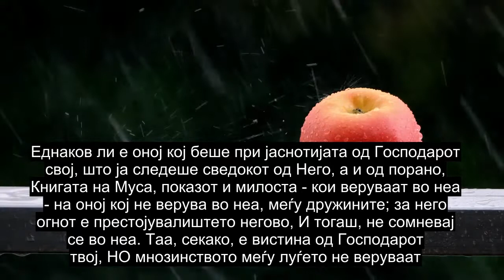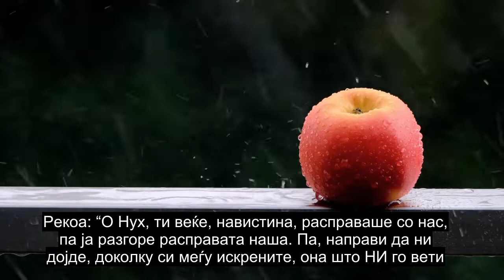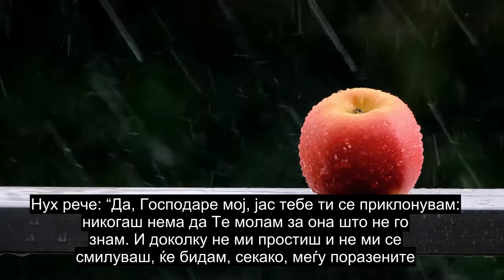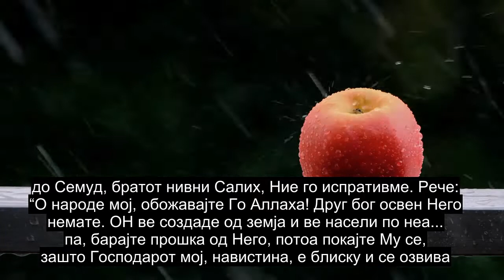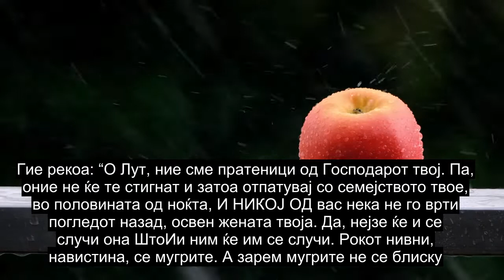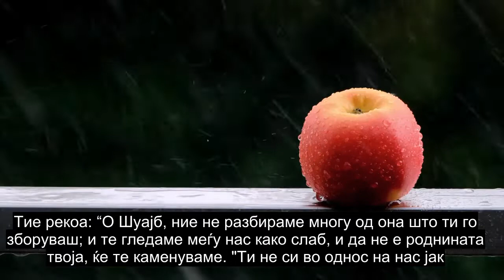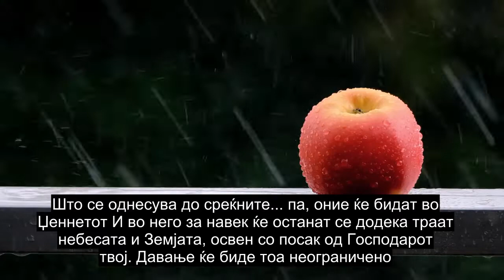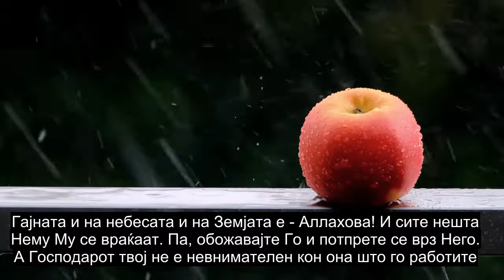Поглавје 11 Хад, Прекрасна Рецијација На Куран, Преводи На Повеќе Од 90 Јазици